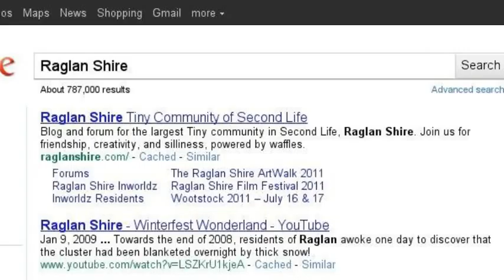The Tinies of Raglan Shire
Raglan Shire™ is a world of whimsical silliness originating in the Virtual Worlds of Second Life™ and Inworldz™ and coming soon to the rest of the world... Keep your eyes peeled  and hide your waffles. :)